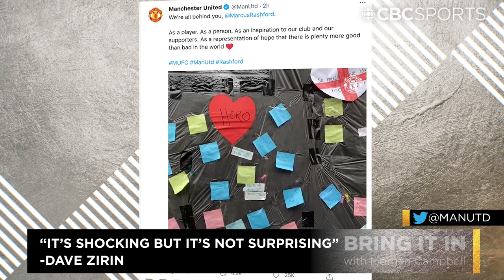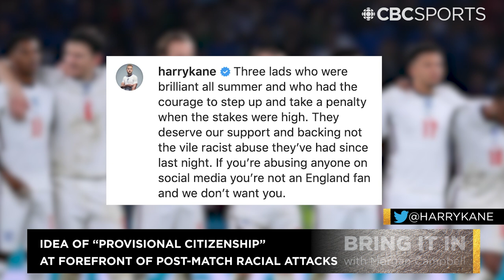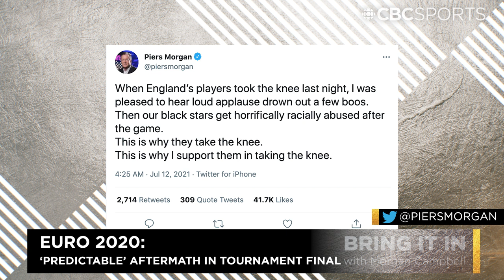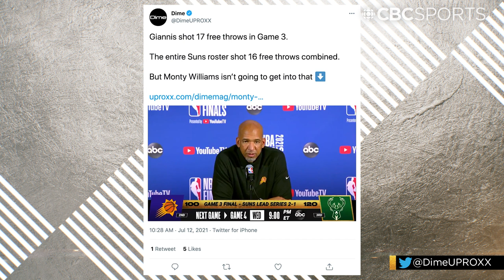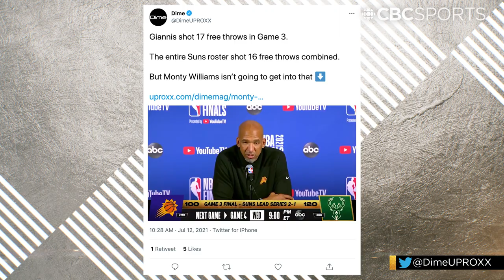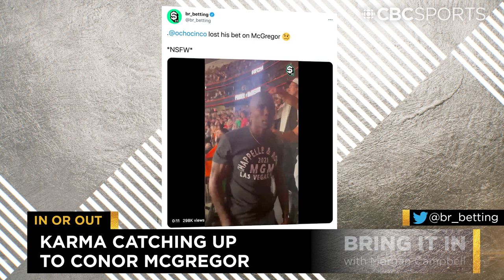Fijian Olympians, USA Basketball, & Euro Aftermath | Bring It In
Host Morgan Campbell is joined by Dave Zirin and Meghan McPeak, to discuss the Fijian Olympic team travelling to Tokyo by cargo plane, USA Basketball being upset by Nigeria, and the online racial abuse directed at three English soccer players.

Bring It In exists at the intersection of sports and culture, sports & race, and sports & politics; delivering context through an experienced and diverse lens.

Timecodes:
2:58-10:10 Fijian Olympians go to Tokyo on cargo plane
10:10-19:50 USA Basketball upset by Nigeria in exhibition game
19:50-31:55 Online racial abuse in Euro Cup aftermath
31:55-34:24 In or Out: Watching MLB celebrity softball game
34:24-37:24 In or Out: Coaches working the referees
37:24-44:47 In or Out: Conor McGregor’s antics